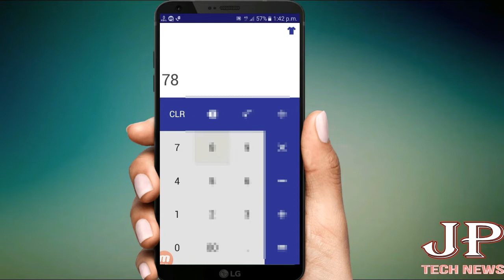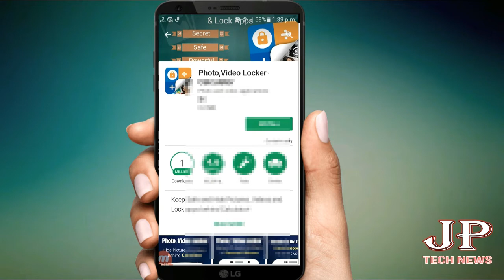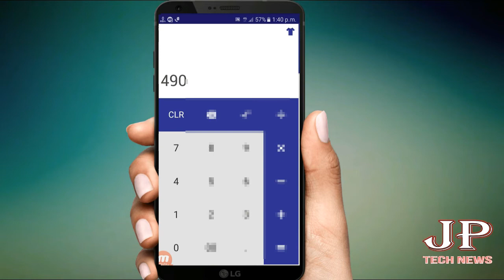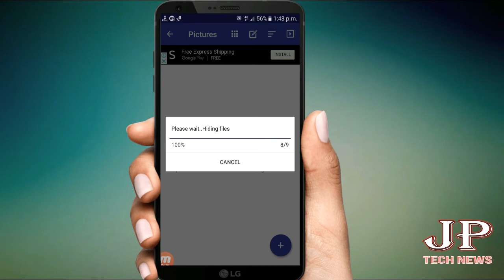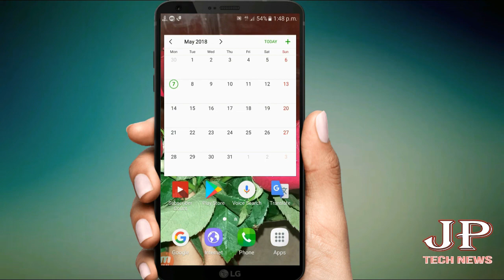Magic of mobile calculator || Tricks of calculator.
You can easily hide your photos and videos in your calculator app. This is the magic of your mobile calculator.